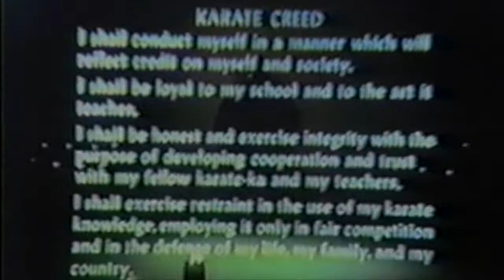Trias Shudoso - Shuri-ryu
Grand Master Robert A. Trias performing Shudoso, the kata he assembled as a breathing exercise as part of the Shuri-ryu style of karate he founded. Osensei Robert Bowles of the International Shuri-ryu Association refers to the kata as Trias Shudoso. Some karateka may recognize a portion of Tensho inside the kata, which is also taught as part of the Shuri-ryu style.

This video is assembled from two separate clips from an old documentary, so I left out the audio. The end of the video includes the Shuri-ryu Dojo Kun.